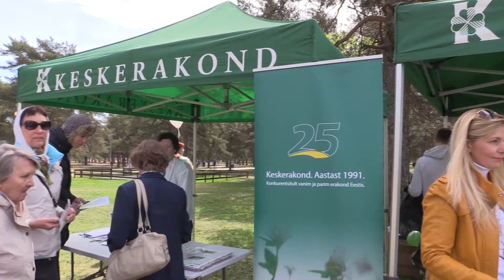Mustamäe tähistab 55. sünnipäeva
Mustamäe linnaosa vanema Helle Kalda sõnul on 55 aastane Mustamäe piisavalt nooruslik, et muutuda veelgi kaunimaks ja inimsõbralikumaks, samas küps selleks, et olla parim paik elamiseks.